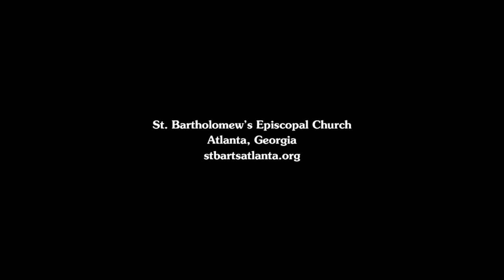3-22-20 - Morning Prayer: Live-stream from the Labyrinth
Morning prayer on the Fourth Sunday of Lent, led by Rev. Dr. Angela F. Shepherd, with a sermon by seminarian Mark Johnson. Presented on March 22, 2020, from the labyrinth of St. Bartholomew's Episcopal Church in Atlanta (stbartsatlanta.org).

A digital version of the Book of Common Prayer is found on BCP

The readings for each week can be found on The Lectionary